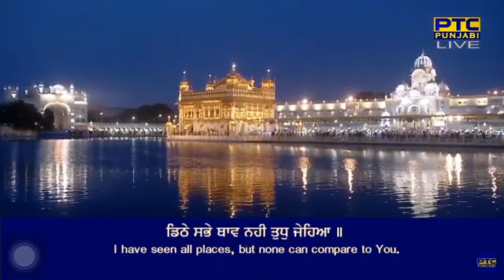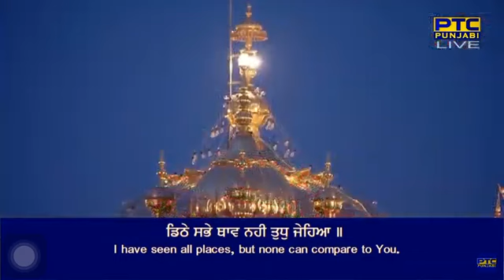Dithe Sabhe Thaav Nahi Tud Jeheya || Bhai Jagjit Singh Ji Hazoori Ragi Shri Darbar Sahib Ji